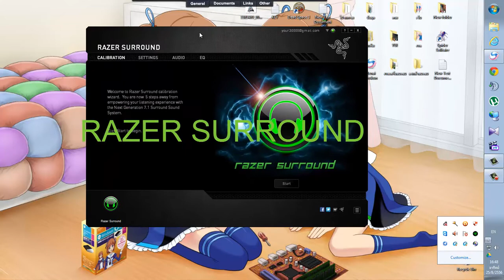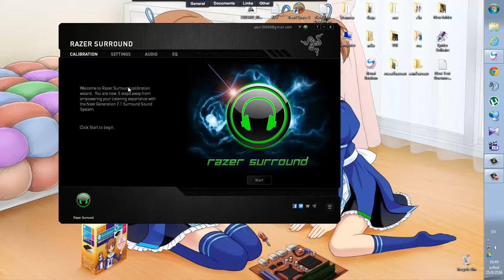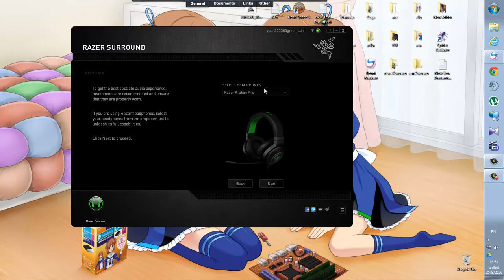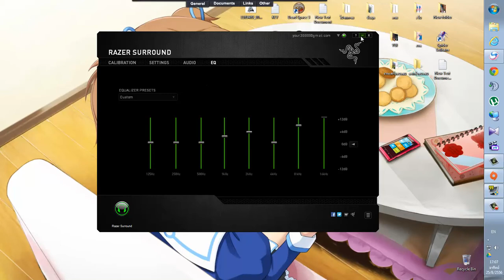Razer Surround BY IT 56 DRU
Razer Surround
เป็นโปรแกรมแปลงเสียง
จาก 2.0 เป็น 7.1 ได้โดย
โดยใช้โปรแกรมตัวนี้